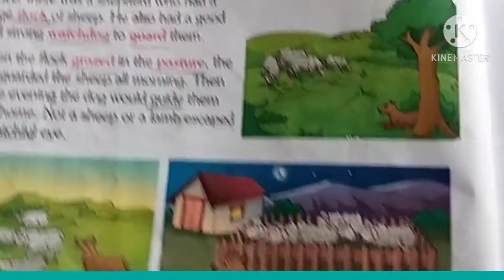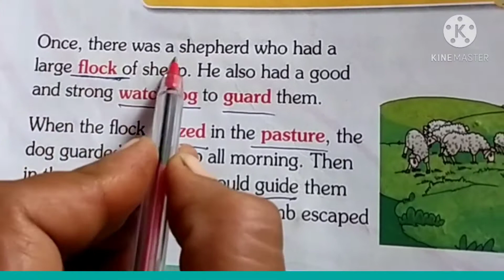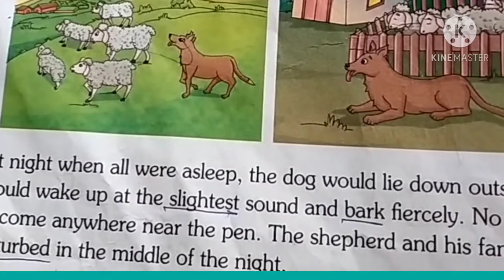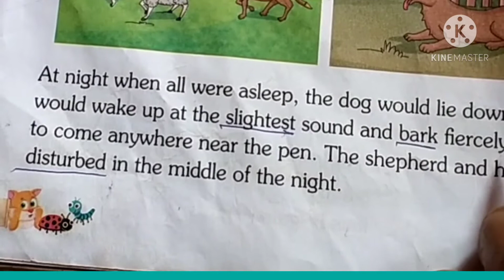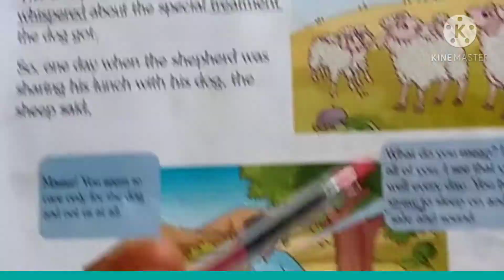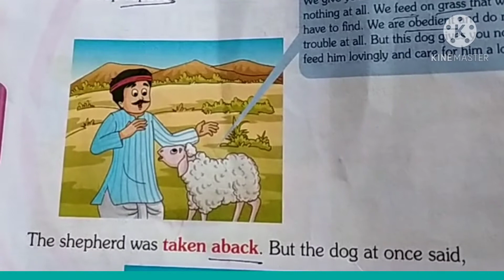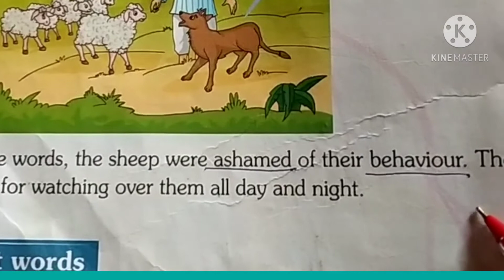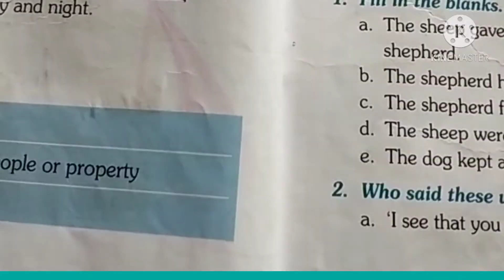st.marks English language sub:- English language ch-3 rd